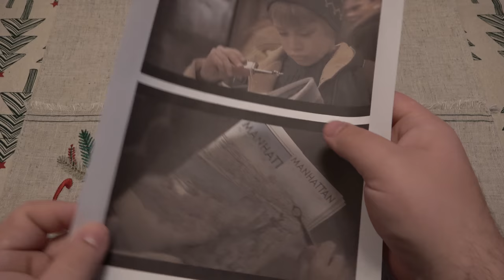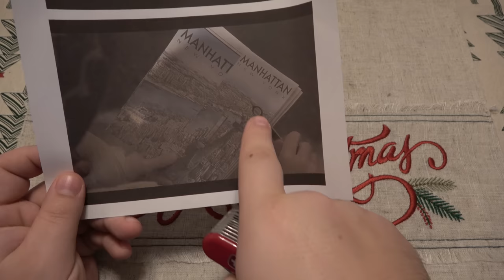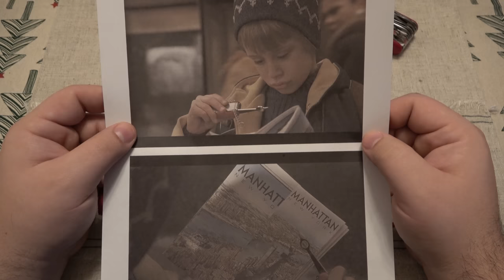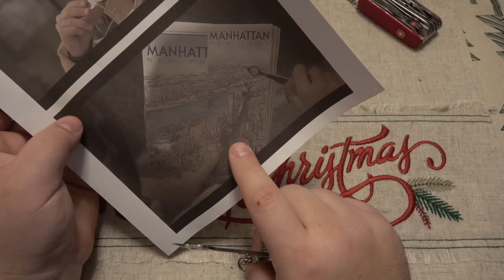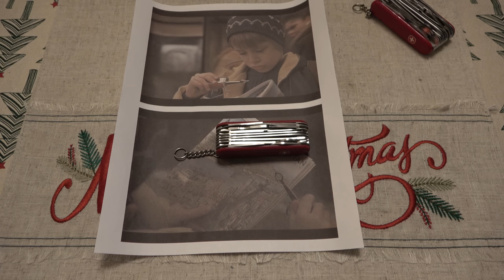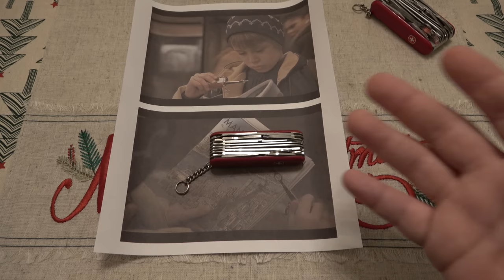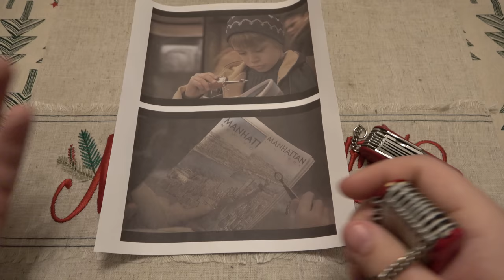I Bought The Knife From HOME ALONE 2 : LOST IN NEW YORK (Wenger Matterhorn)